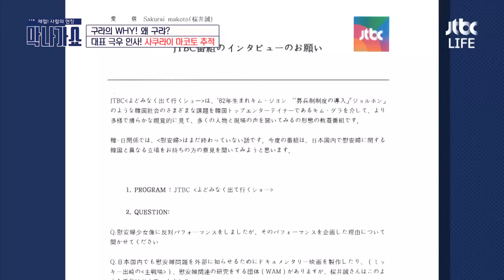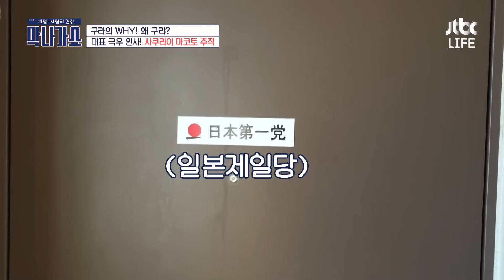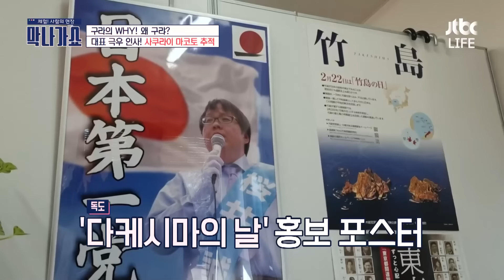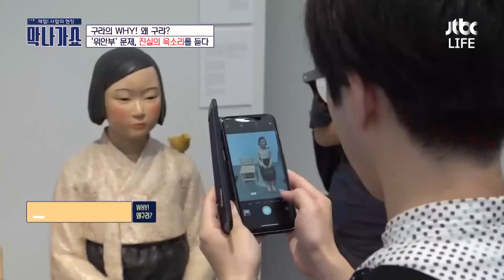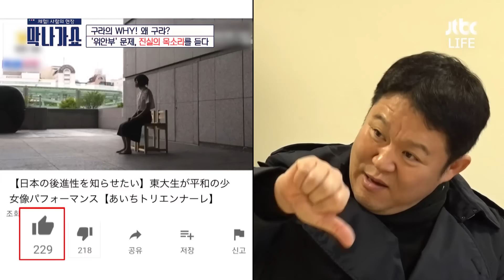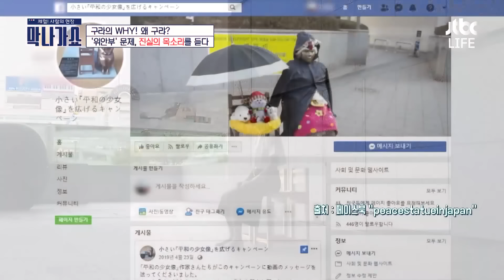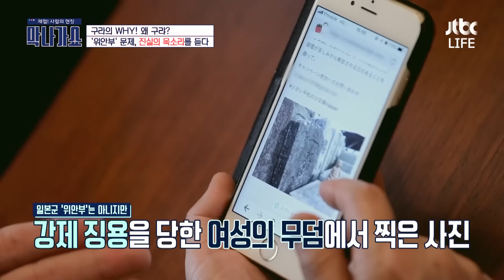‘반성한다’ vs ‘문제없다’ 일본인들의 솔직한 반응은?🤔일본 국민들이 생각하는 '위안부'｜체험 사람의 현장 막나가쇼｜JTBC 200216 방송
여전히 해결되지 않은
일본군 위안부 문제
역사 왜곡하는 교육 속에서
과연 일본인들의 '위안부' 인식은?